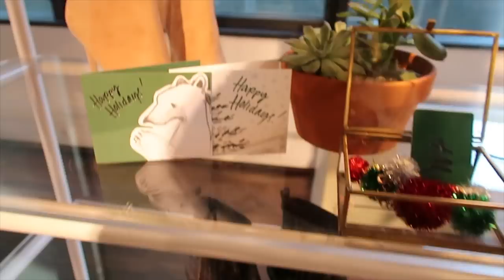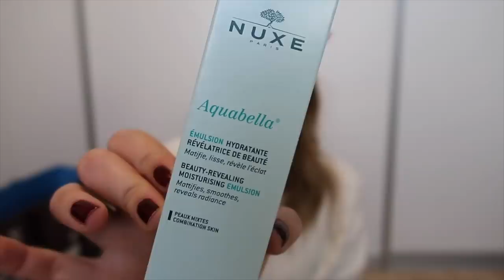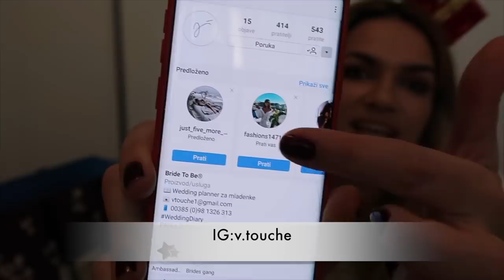H&M HAUL- što sam nabavila? 👠 | VLOGMAS DAN 9 🎅🏻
Danas sam bila u Showroom-u H&M-a i uzela si prekrasne zimsko božićne stvarčice! Sve sam ih pokazala u videu a našao se tu nakit vestice i prekrasan kaputić.